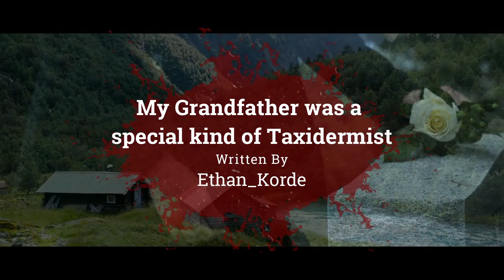My Grandfather was a Special Kind of Taxidermist | Creepypasta | Scary Story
Death is only the beginning.

ARTIST:
►Horror Story Thumbnail Art:
Samma van Klaarbergen

License
Original Creator:
Lighthouse Horror